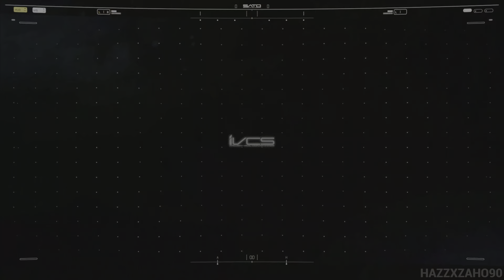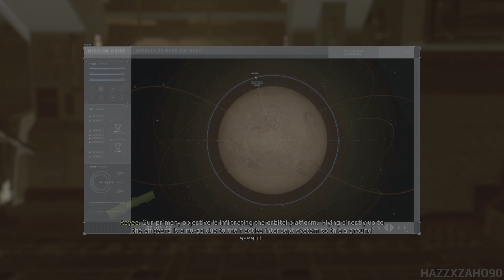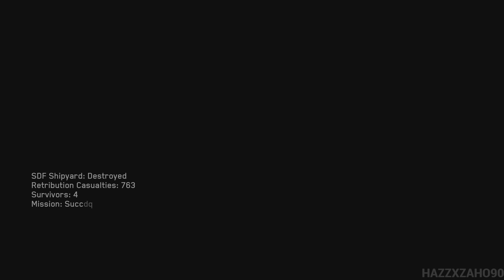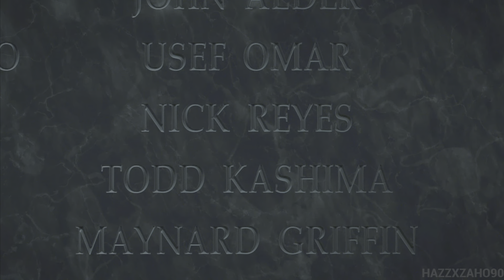CALL OF DUTY INFINITE WARFARE PART 7 4K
CALL OF DUTY INFINITE WARFARE  Walkthrough Gameplay Part 7, Campaign with Full Game Gameplay on PlayStation 5.